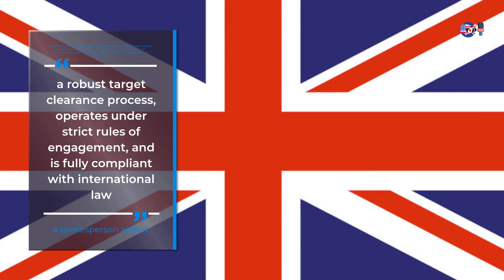UK accused of ‘targeted killing’ after drone strike on arms dealer to IS news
Title - UK accused of ‘targeted killing’ after drone strike on arms dealer to IS news